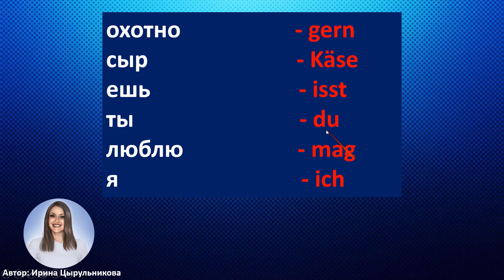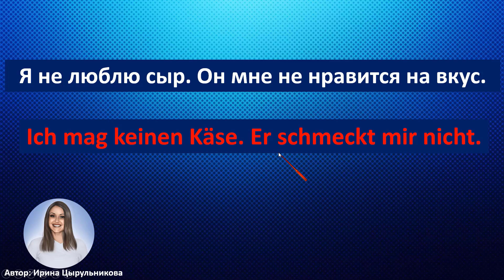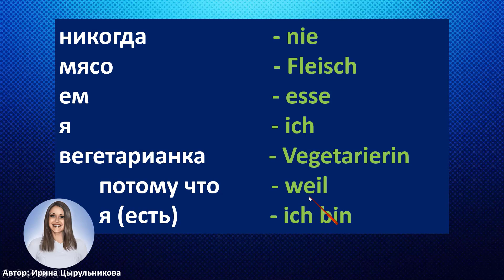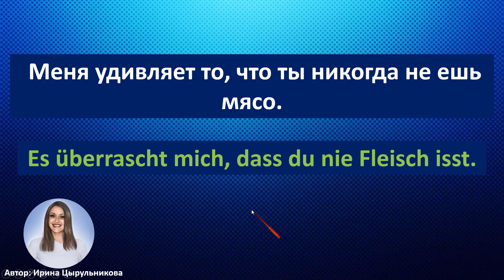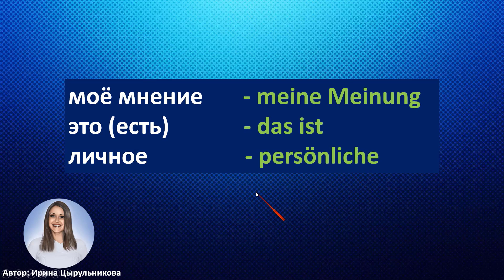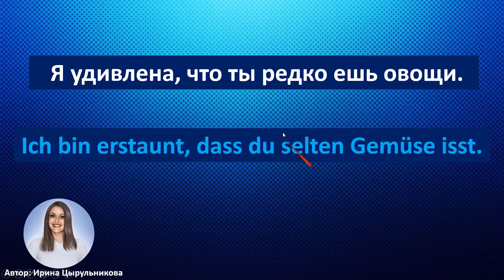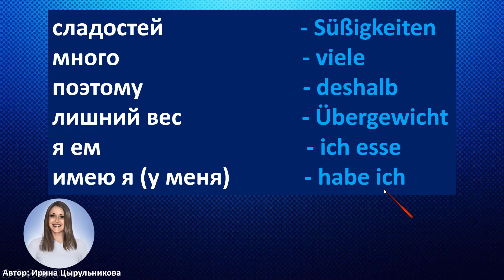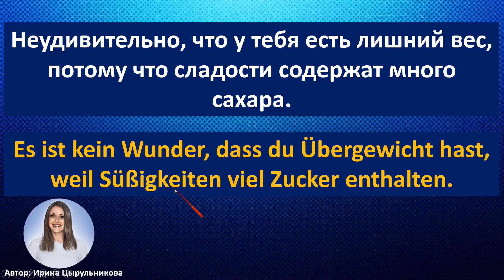5 ВИДЕОУРОК. ЗАГОВОРИШЬ НА НЕМЕЦКОМ БЫСТРО И КРАСИВО. ПРОСТО ПОПРОБУЙ🔥👍🏻👍🏻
УЧИМСЯ ГОВОРИТЬ НА НЕМЕЦКОМ О  ЕДЕ + ВЫСКАЗЫВАЕМ УДИВЛЕНИЕ + ВЫСКАЗЫВАЕМ МНЕНИЕ😊😊
УЧИМСЯ СТРОИТЬ НЕМЕЦКИЕ ПРИДАТОЧНЫЕ ПРЕДЛОЖЕНИЯ С СОЮЗАМИ  ✨WEIL, DASS✨
Вы сможете:
✅ рассказывать НА НЕМЕЦКОМ о предпочтениях в еде, что нравится на вкус, что нет
✅ высказывать своё удивления НА НЕМЕЦКОМ по поводу того, что едят другие люди
✅ говорить о своём личном мнении НА НЕМЕЦКОМ  ЯЗЫКЕ
✅ говорить о пользе тех или иных продуктов НА НЕМЕЦКОМ, что полезного они содержат
✅ говорить о проблемах с лишним весом НА НЕМЕЦКОМ, что к нему приводит

НА МОЁМ КАНАЛЕ ВЫ НАЙДЁТЕ СВЫШЕ 570 БЕСПЛАТНЫХ ВИДЕОУРОКОВ: 48 ВИДЕОУРОКОВ ПО МЕТОДУ МИШЕЛЯ ТОМАСА (БЕЗ ШУМА)